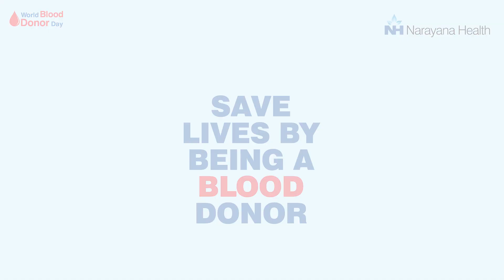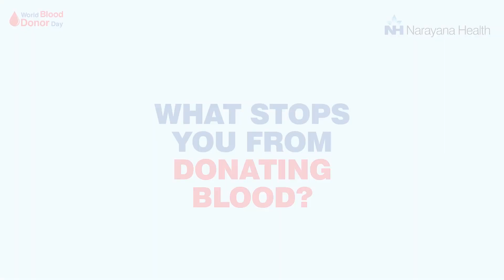Message from Dr. Sharat Damodar on World Sickle Cell Day | Narayana Health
On World Sickle Cell Day, Dr. Sharat Damodar, a leading expert in Pediatric Hematology, shares a message of awareness and hope for individuals affected by Sickle Cell disorders. This day is dedicated to raising awareness about the challenges faced by those living with Sickle Cell Anemia and the importance of early detection, treatment, and continuous support from healthcare professionals and communities alike.

Dr. Damodar highlights:

The impact of Sickle Cell on patients and their families
The role of early diagnosis in managing Sickle Cell disorders
The importance of advocacy and education in creating better outcomes for patients
Narayana Health’s commitment to providing advanced treatments and care for individuals with blood disorders
Join us in observing World Sickle Cell Day and supporting the cause of Sickle Cell awareness and advocacy.

This description is focused on highlighting Dr. Sharat Damodar's message, promoting Sickle Cell awareness, and emphasizing Narayana Health's contribution to patient care. It's optimized to ensure that it ranks well in searches related to Sickle Cell Day and Sickle Cell treatment.

You said:
title: Body ache, Jaundice are common symptoms for sickle cell disease | Dr. Shobha Badiger
ChatGPT said:
ChatGPT
Optimized Title:
"Body Ache & Jaundice: Common Symptoms of Sickle Cell Disease | Dr. Shobha Badiger"

Keywords to Target:

Sickle Cell Disease Symptoms
Body Ache
Jaundice
Sickle Cell Anemia
Dr. Shobha Badiger
Blood Disorders
Sickle Cell Treatment
Pediatric Hematology
Sickle Cell Diagnosis
Narayana Health
Optimized Description:

Dr. Shobha Badiger, a renowned Pediatric Hematologist, explains that body ache and jaundice are some of the most common symptoms of Sickle Cell Disease (SCD). Sickle cell anemia, a blood disorder, is a genetic condition that leads to the production of abnormal red blood cells, which can cause a range of symptoms and complications.

In this insightful discussion, Dr. Badiger addresses:

The role of body aches and jaundice in diagnosing Sickle Cell Disease
How sickle-shaped red blood cells affect the body's organs and tissues
The importance of early detection for better management and treatment
Available treatment options for Sickle Cell Disease at Narayana Health
It’s important to recognize symptoms early, as timely interventions can significantly improve the quality of life for individuals living with Sickle Cell.